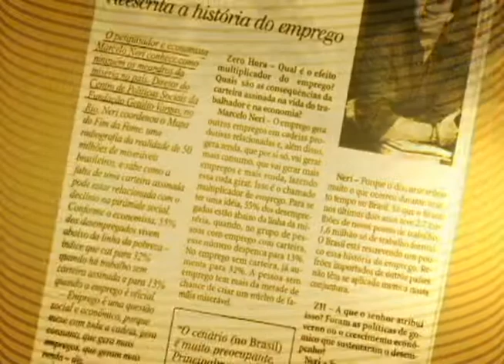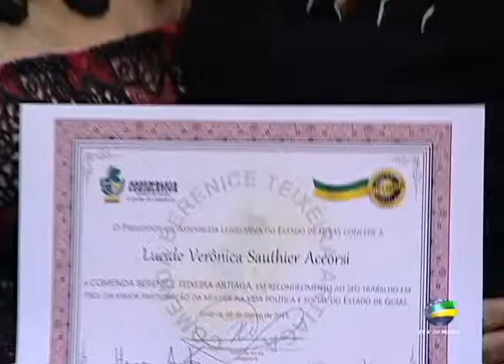Jornal Repórter Assembleia - 06/03/15